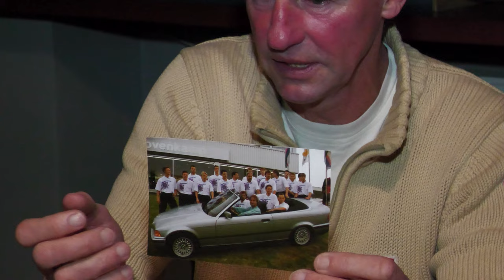Was macht eigentlich František "Franz" Straka?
Auf dem Weg zum Trainingslager in der Türkei wurde ein Halt in der tschechischen Hauptstadt Prag eingelegt. Dort lebt unser ehemaliger Spieler und Trainer František "Franz" Straka. In diesem Video öffnet er die Tür zu spannenden Geschichten, darunter sein Wechsel nach Wuppertal, sowie einige andere Anekdoten aus seinem Leben. Er berichtet von Verhandlungen mit dem AS Rom und beleuchtet die Schattenseiten des Fußballgeschäfts. Zudem gewährt er einige Einblicke in seine Zeit in Wuppertal.

Das Video wurde im Januar 2023 aufgezeichnet. František Straka besuchte nicht nur unser Pokalspiel im März gegen Rot Weiss Essen, sondern auch das Ligaspiel gegen die U21 des 1.FC Köln in Wuppertal, begleitet von seiner Frau.

Wenn ihr Interesse an weiteren solchen Videos auf unserem Kanal habt, teilt uns gerne in den Kommentaren mit, welche Spieler ihr euch für die nächsten Folgen wünscht.

Ihr habt Bock auf WSV-Merch?
oder auch im Fanshop direkt in der Rathaus Galerie.